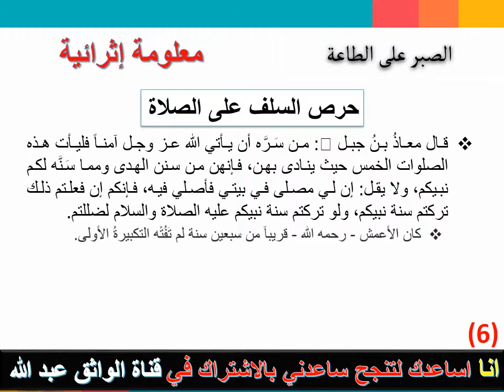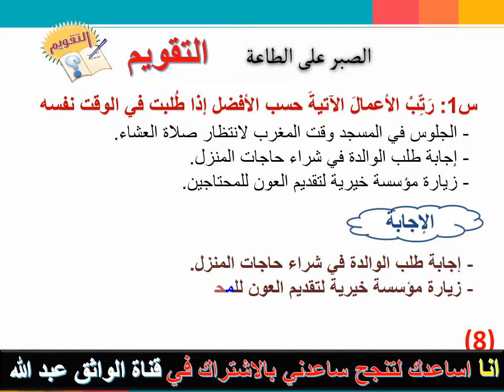حل كتاب الطالب حديث الوحدة الثانية الصبر على الطاعة ف1